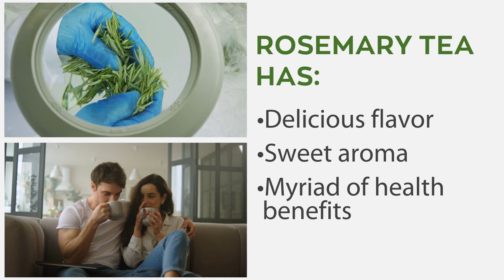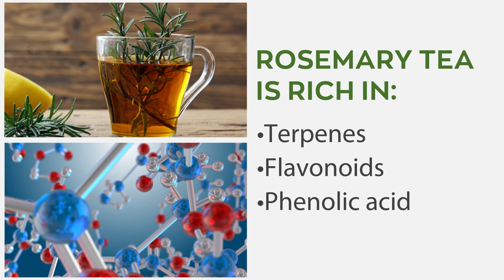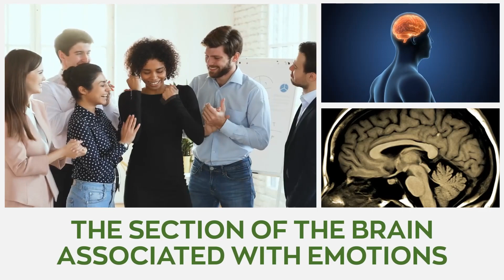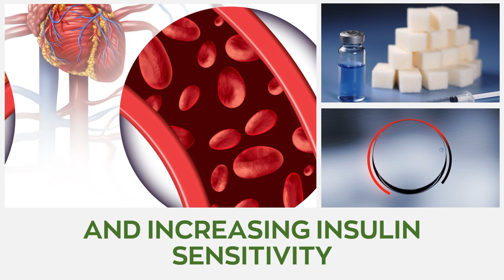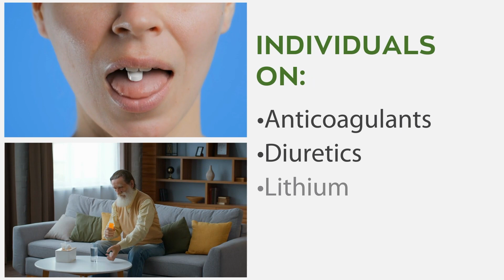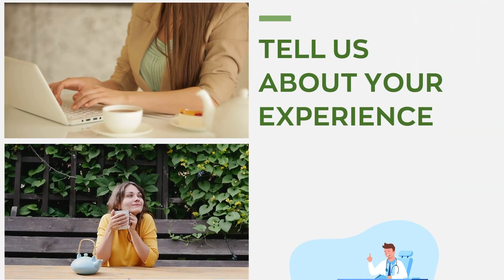Top 5 Surprising Rosemary Tea Benefits and Potential Side Effects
In today’s video, exposes some surprising health benefits of adding rosemary tea to your diet. We explore its potential side effects and drug interactions. You’ll also be learning how to make and enjoy the delicious tea.

1. Improve Brain Health and Enhances Memory

Drinking rosemary tea protects the brain by inhibiting the death of brain cells, subsequently slowing brain ageing. It improves memory and is good for highly stressed conditions. The compounds found within rosemary tea, stimulate proper blood circulation to the brain. Research also proposes that rosemary may also aid recovery from conditions that may lead to brain issues, such as stroke.

2. Improve Our Mood and Promotes Sleep

A lot of individuals experience stress and anxiety from time to time. Rosemary tea may improve our mood by promoting the balance of healthy gut bacteria and inhibiting inflammation in the hippocampus, the section of the brain associated with emotions. it reduces stress levels and relaxes the mind and body which consequently promotes healthy sleep.

3. Improve Eye, Skin, and Hair Health

The antioxidants found in rosemary tea combined with its antibacterial properties, help to protect your eye and skin from the damage caused by free radicals. It also holds nutrients that stimulate and strengthen hair growth by improving blood circulation to the scalp.

4. Regulates Blood Sugar Levels and Promotes Heart Health

Rosemary tea holds compounds such as camphene, luteolin, and carnosol, that aid in the regulation of blood sugar levels and promote heart health. It does this by slowing down the absorption of sugar and increasing insulin sensitivity.

5. Improve Digestion

Individuals that struggle with digestive issues should incorporate rosemary tea into their diets. It stimulates the production of digestive juices and possesses antispasmodic properties that help relieve gas, bloating and induces a healthy appetite. It also holds carnosic acid, a compound that helps balance the microflora and good bacteria in the gut.

For making rosemary tea, it is best to make use of Fresh leaves. This is because its most powerful health benefits are found within its naturally occurring oil, which is in higher concentrations in its fresh leaves. Although there is no generally defined limit, specialists recommend taking the tea for 3 months at a stretch and then at least a 1-month break at each interval. All you need to make rosemary tea is hot water and your fresh or dried tea leaves. Add your leaves to a pot or kettle of hot boiling water and allow them to sit for five to ten minutes while covered. Remove the leaves with a mesh strainer or sieve, and then you can pour the tea into a mug and enjoy. You can also add sweeteners such as honey or sugar, but this is optional

✅ Rosemary Tea Benefits and Side Effects

Although rosemary tea possesses all these health benefits and uses, it is very important to be aware of its potential side effects and interactions with medications. Children under five, pregnant and breastfeeding mothers, and Individuals on anticoagulants, diuretics, lithium, and ACE inhibitors should remove the tea from their diet. This is because it may lead to frequent urination, low blood pressure and an increased risk of seizure in epileptic individuals. Also, drinking too much might have a nauseating effect and cause vomiting, therefore, do not abuse the tea. Always remember to consult your doctor before incorporating any tea into your diet.

Let us recommend a powerful superfood that would be excellent for your all-around health. You need to check out Lion's mane, it possesses similar health benefits to Rosemary and much more.